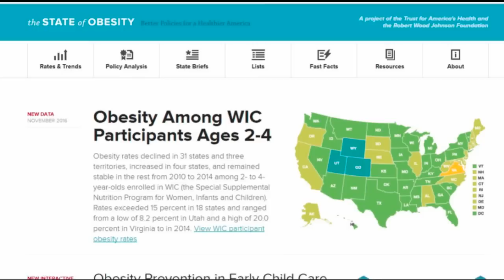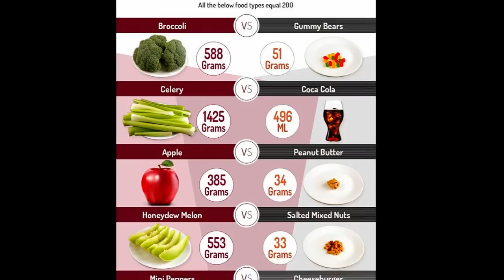Ini Rahasia Orang Jepang Bisa Langsing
Fakta Menarik Akhirnya Terungkap! Ternyata Ini Rahasia Orang Jepang Bisa Langsing

Sumber:
TribunTravel.com oleh Rizky Tyas
TRIBUNTRAVEL.COM